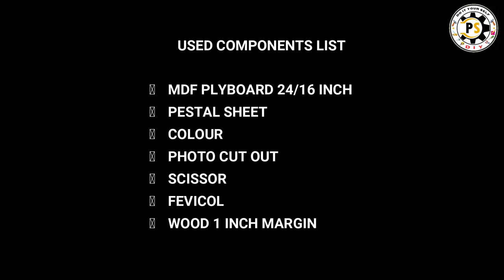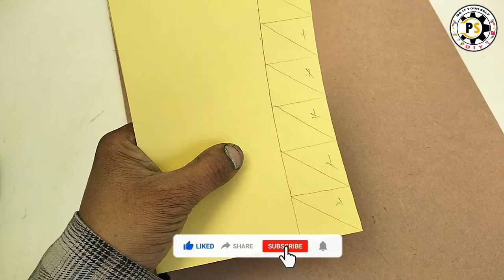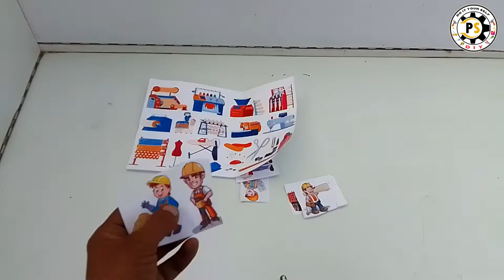DIY COTTON INDUSTRY 3D MODEL || 3D MODEL OF INDUSTRY